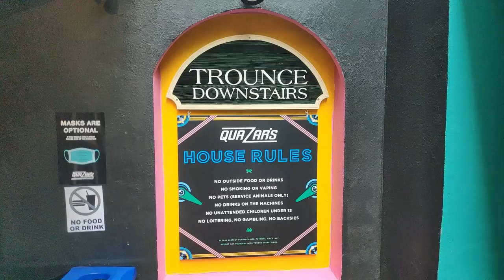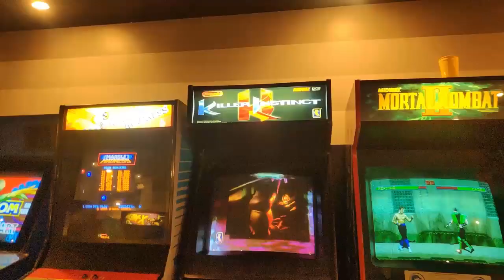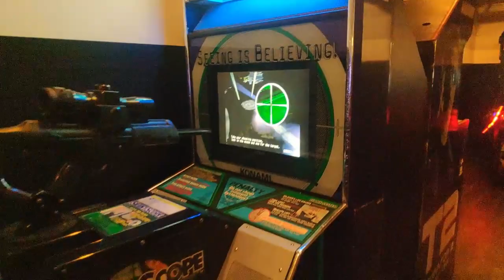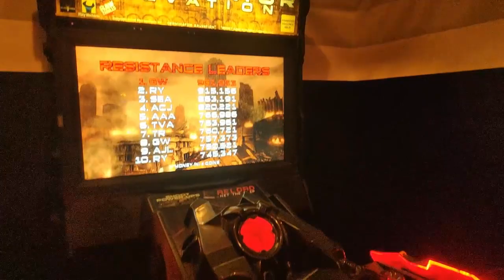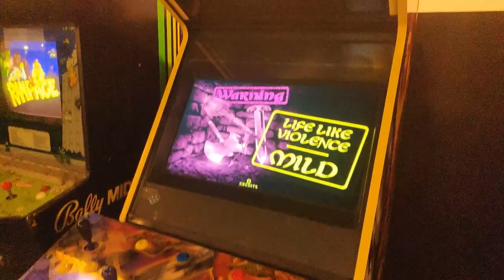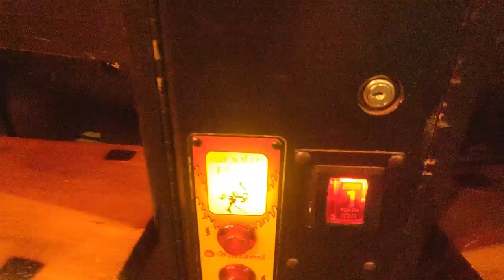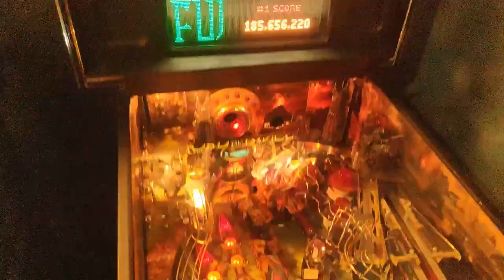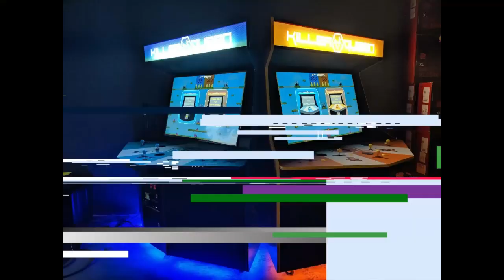Canadian Arcade, Quazar's Arcade With Owner Steve | Ep 89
Eh, Yo! This week we dive into a Canadian arcade. We will be talking about the Canadian arcade Quazar's Arcade in Victoria British Columbia Canada this week. Steve is the owner of this Canadian arcade along with 2 others. Quazar's is a shining star in the Canadian arcade scene showcasing tons of classic arcade games and pinball.

Go check out this Canadian arcade and nerd out with Steve about classic games.

We are growing and can't wait to see where this goes.

PC Specs:
Case: Lian Li LANCOOL 215 RGB ATX Gaming Case
Motherboard: GIGABYTE B450 AORUS M
Power Supply: EVGA SuperNOVA 850 Ga
CPU: AMD Ryzen 7 3800X 8-Core
GPU: ASUS TUF Gaming NVIDIA GeForce RTX 3060 Ti
Ram: 2x G.Skill RipJaws V Series 16GB
Liquid Cooler: Cooler Master MasterLiquid ML240L RGB V2
Main Harddrive: Crucial P5 Plus 1TB PCIe 4.0 3D NAND NVMe M.2 Gaming SSD
Backup SSD: Crucial MX500 1TB 3D NAND SATA 2.5 Inch Internal SSD
SSD to USB Converter- SABRENT USB 3.1 (Type-A) to SSD
Fans:NZXT AER RGB 2 120mm NZXT AER RGB 2 140mm
Keyboard: Corsair K55 RGB Gaming Keyboard
Mouse: Corsair Nightsword RGB
Mouse Pad: UtechSmart LargeRGB Gaming Mouse Pad
Monitor: ASUS TUF Gaming VG259QM 24.5” Monitor, 1080P Full HD
Webcam: Razer Kiyo Pro Streaming Webcam: Uncompressed 1080p 60FPS
Headset: Logitech G PRO Gaming Headset 2nd Generation